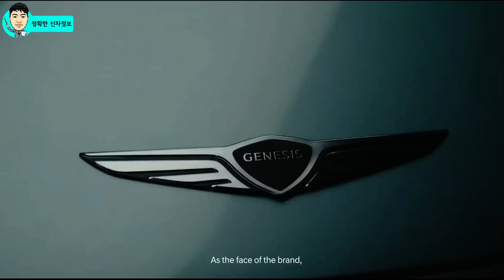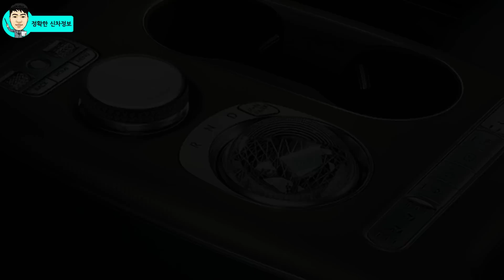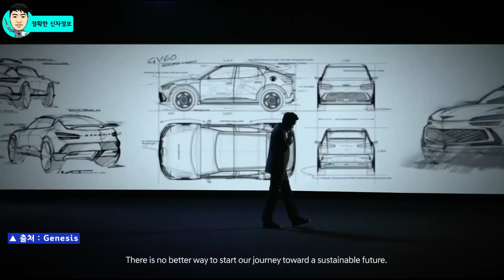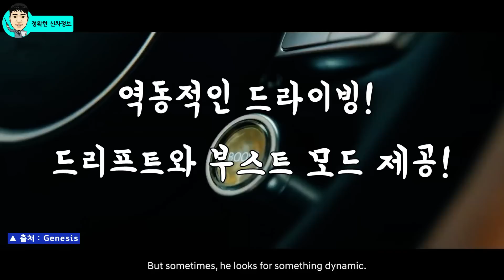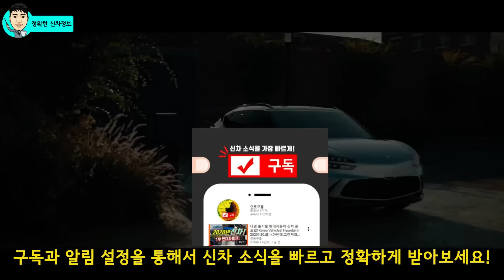제네시스 최초 전기차 GV60 공개! 럭셔리 전기차! 가격은 5990만원, 451km 주행, 제로백4! OTA까지... Genesis GV60 EV! WORLD PREMIERE!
제네시스 첫 번째 순수 전기차 GV60이 글로벌에 최초로 공개가 되었습니다.

새로운 기술인 페이스 커넥트와 무선 충전 기술, 부스트 모드와 드래프트 기능을 제공하는데 제네시스 전기차만의 기술을 하나씩 살펴보겠습니다.

[Video Chapers]
00:00 뜨거운 자동차 시장
00:40 새로운 디자인 GV60
02:22 최초의 순수 전기차
03:00 측면&후면 디자인
03:24 실내 디자인
04:20 11가지 외부색상,3가지 실내 컬러
05:00 차별적인 신기술
05:30 무선 OTA
06:00 뱅앤올룹슨 오디오
06:13 라인업은 3개 모델
06:30 주행거리
06:55 부스터&드래프트 기능
07:30 무선 충전 기능
07:58 GV60 가격

[추천 영상]

🔍현대 7인승 미니밴 쿠스토 실물! 국내 출시되면 카니발도 긴장해야 할 3가지 이유!